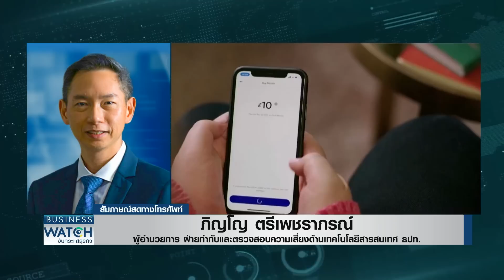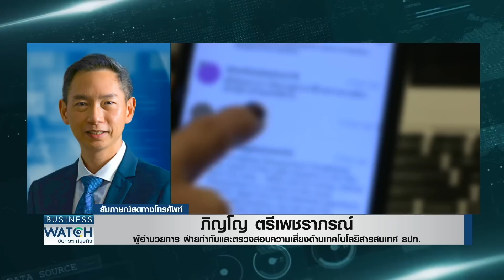แบงก์ชาติยืนยัน “สแกนหน้าก่อนโอน” ลดความเสียหาย | BUSINESS WATCH | 20-08-66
พูดคุยกับคุณภิญโญ ตรีเพชราภรณ์ ผู้อำนวยการ ฝ่ายกำกับและตรวจสอบความเสี่ยงด้านเทคโนโลยีสารสนเทศ ธปท.ถึงการออกหลักเกณฑ์ช่วยป้องกันความเสียหายของเจ้าของบัญชีเงิน บัตรเครดิต และการทำธุรกรรมออนไลน์ว่าขณะนี้เพียงพอหรือไม่อย่างไร

แก๊งคอลเซ็นเตอร์ระบาดหนัก ปรับรูปแบบการหลอกดูดเงิน จากบัญชีพบแจ้งความนับ 3 แสนคดี เสียหายกว่า 4 หมื่นล้านบาท หลอกลงทุนสูญเงินมากสุด หลังมีพ.ร.ก.ปราบอาชญากรรมออนไลน์ แบงก์อายัดบัญชีม้าได้ทันที ลดความสูญเสียได้มากน้อยแค่ไหน

facebook live : TNN LIVE
Line : @TNNONLINE
Youtube Official : TNNONLINE